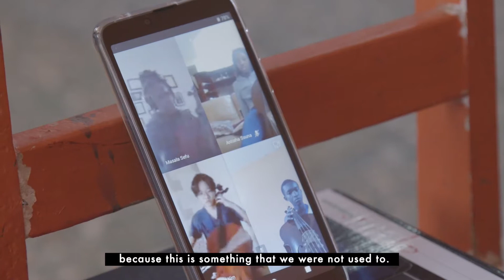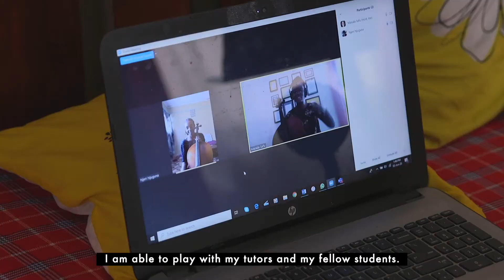Betty Mwende – Trumpeter, Safaricom Youth Orchestra. SYOGraduation 2021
Betty Mwende, a trumpeter for the SafaricomYouthOrchestra, shares her love for Classical and Jazz music, the opportunities she has received from them and her ambitions after graduating.

STAY UPDATED ON WHAT'S HAPPENING AT SAFARICOM